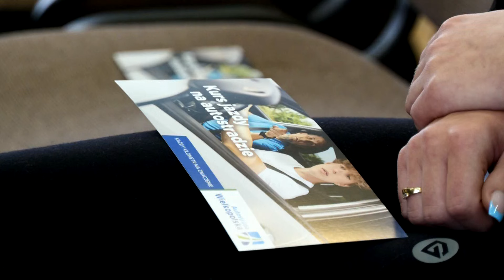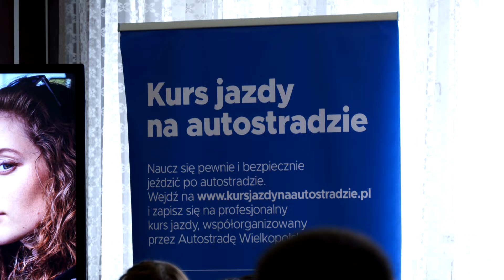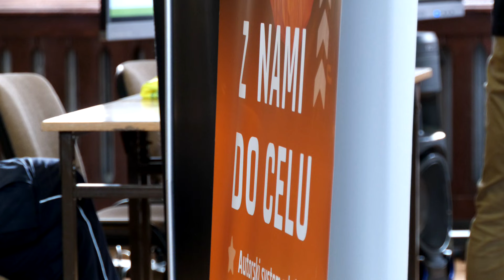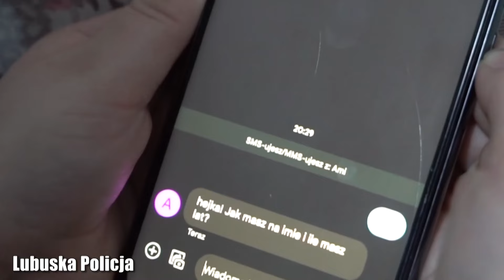Informacje Telewizji Gorzów - 09.02.2024